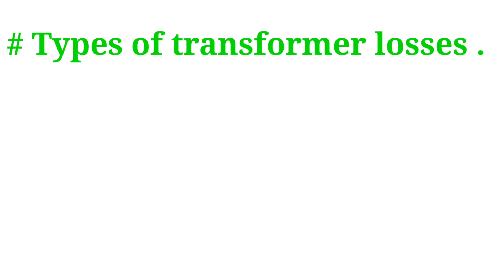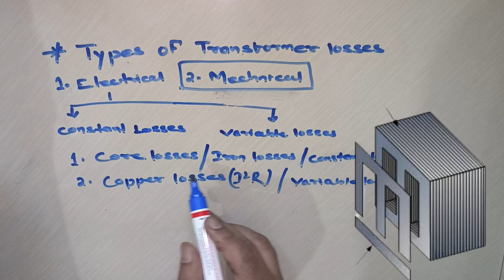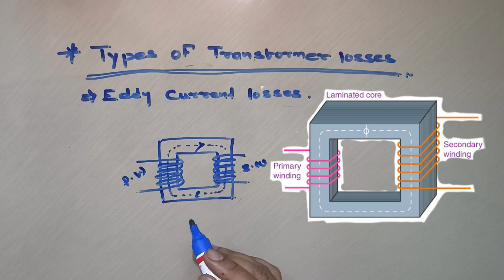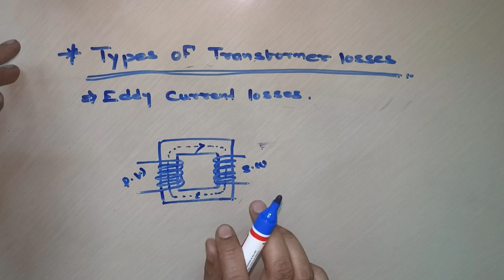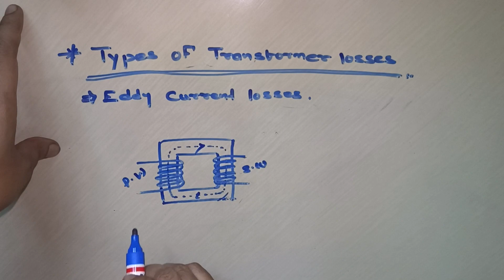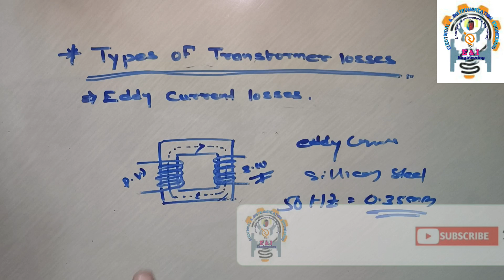Eddy current losses | Transformer losses in Hindi | Types of transformer losses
losses in transformer
eddy current loss in transformer
eddy current loss in transformer in hindi
Hysteresis loss and eddy current loss in transformer problems
What is eddy current loss in transformer
how to reduce eddy current losses in transformer